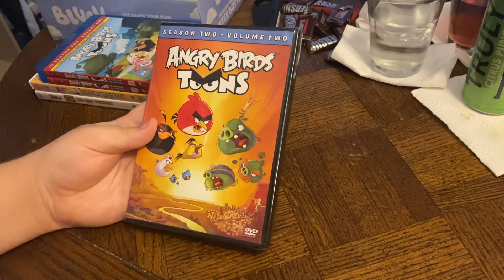Angry Birds Toons: Season 2 Volume 2 DVD Unboxing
Here is an unboxing of Angry Birds Toons: Season 2 Volume 2 on DVD.